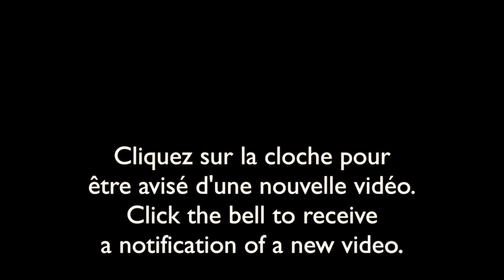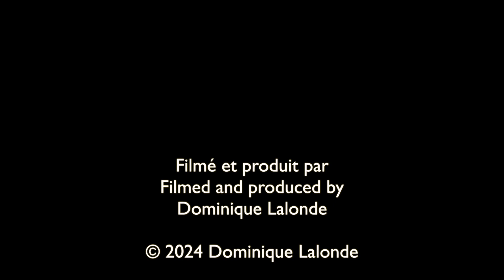Nature sauvage du Québec-14 février/Wild nature of Quebec-February 14